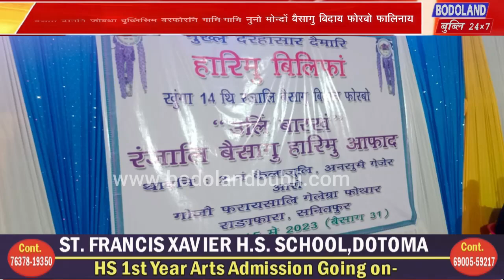रांगापारा हालामनि 2 नं. कैलाजुलि अनसुमै गेजेर आरो गोजौ फरायसालिनि गेलेग्रा फोथाराव 14थि बैसागु बिदाय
रांगापारा हालामनि 2 नं. कैलाजुलि अनसुमै गेजेर आरो गोजौ फरायसालिनि गेलेग्रा फोथाराव 14थि बैसागु बिदाय फोर्बो फालिदों